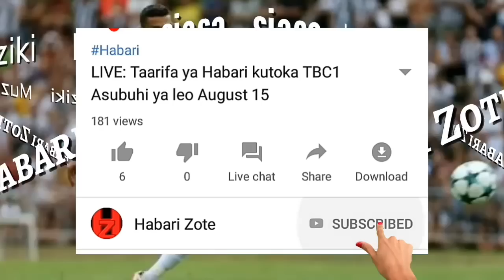Tiffah and Zari best nights moments